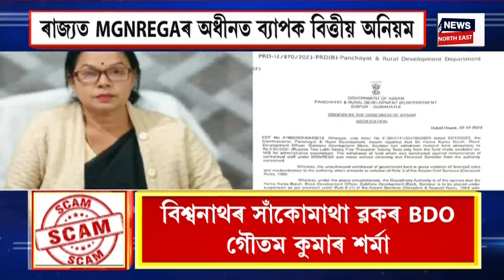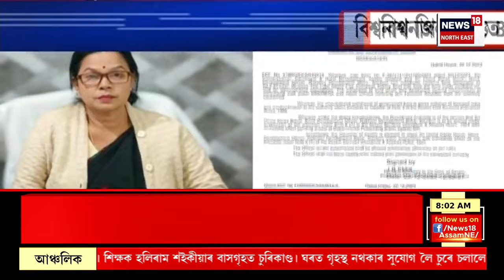Good Morning 18 | কণ্টেইনাৰত প্ৰচণ্ড খুন্দা হুণ্ডাই বাহনৰ | দুৰ্ঘটনাত খণ্ড বিখণ্ড হুণ্ডাই বাহনখন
00:00 Intro
02:21 বিত্তীয় খেলিমেলি কৰি এইবাৰ ৰাজ্যত নিলম্বিত হ’ল ৮ জন খণ্ড উন্নয়ন বিষয়া